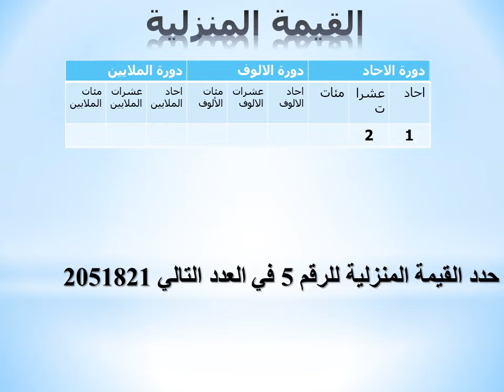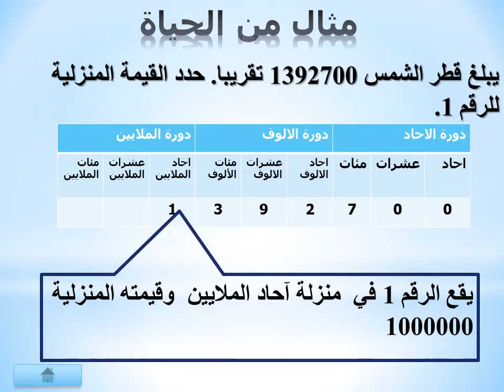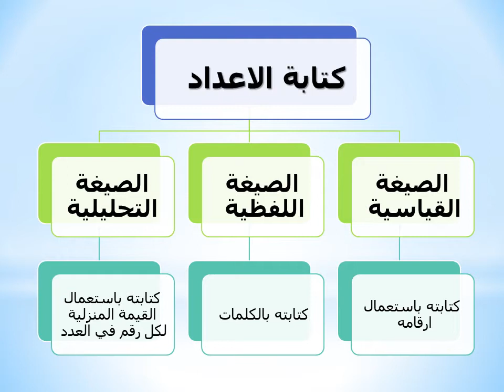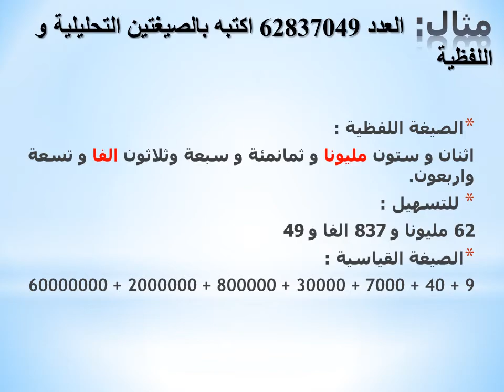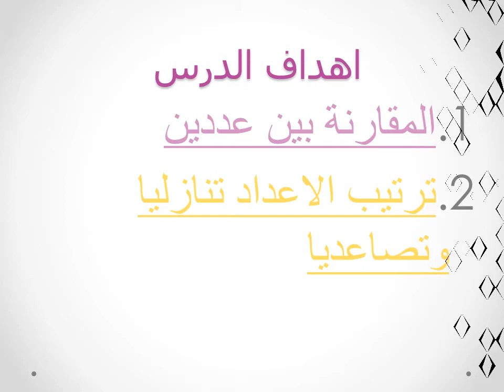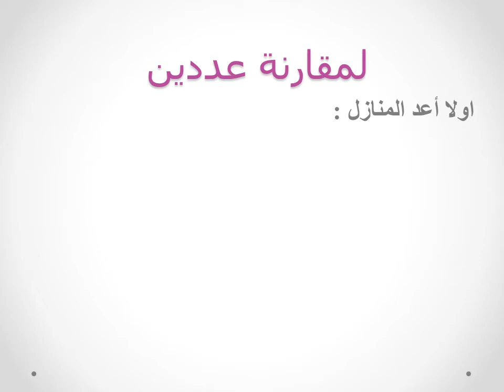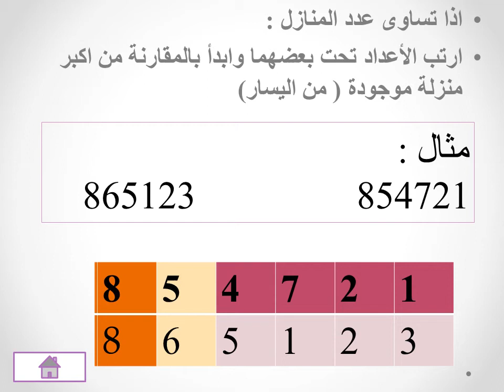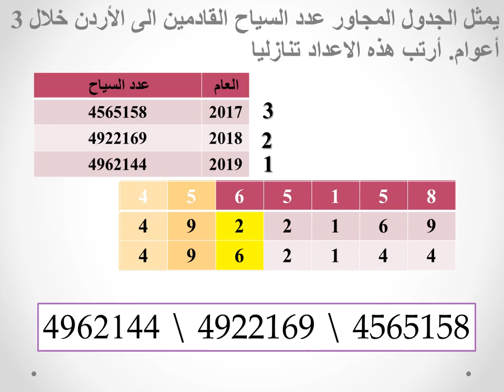رياضيات / الصف الخامس : مراجعة الدرس الأول + الثاني